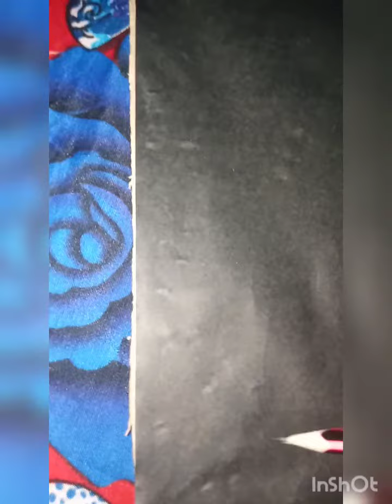How to make picture frame at home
Support me guyzz